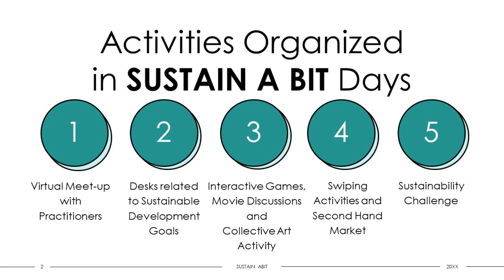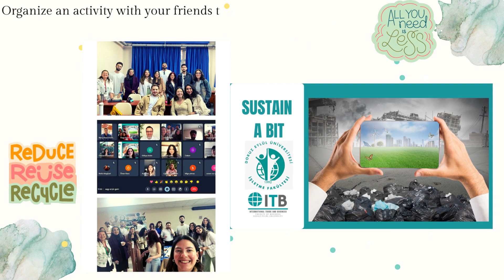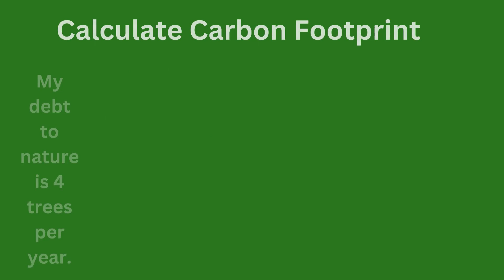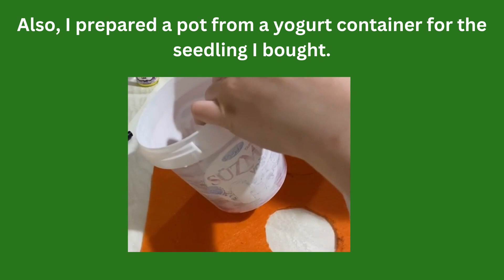SUSTAIN A BIT DAYS 2022 AND 2023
SUSTAIN A BIT Project organized by the undergrad students of IBS 4158 SUSTAINABILITY MARKETING course under the supervision of Assoc. Prof. Özge Özgen, Department of International Trade and Business, Faculty of Business, Dokuz Eylül University. In this project, students are being  awared about Sustainable Development Goals (SDGs) more and sharing their knowledge about sustainable marketing/consumption and SDGs with their peers. The main aim of the project to close the gap between intention to be sustainable and taking actions on it. Additionally, the project aims to boost student awareness and engagement on sustainability with different activities and peer to peer training.